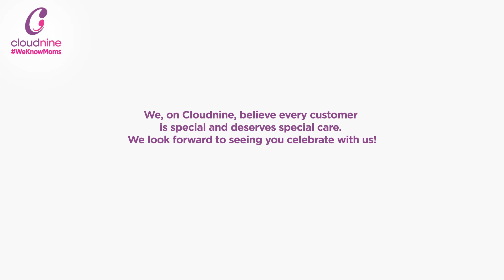Happy Customers at Cloudnine!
Watch the video to know what Mrs. Sangeeta & Mr. Kaustabh had to say!